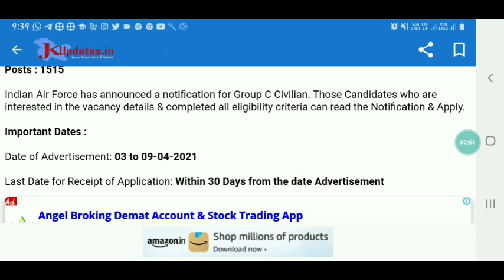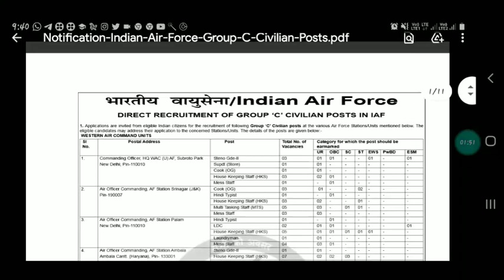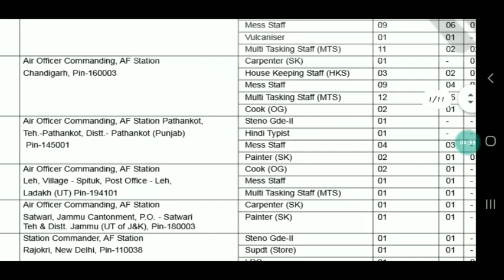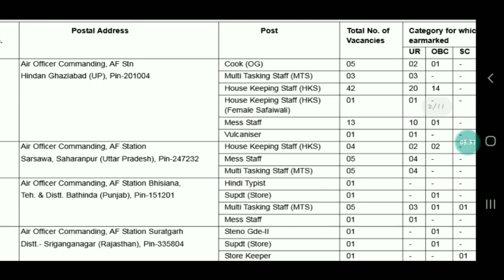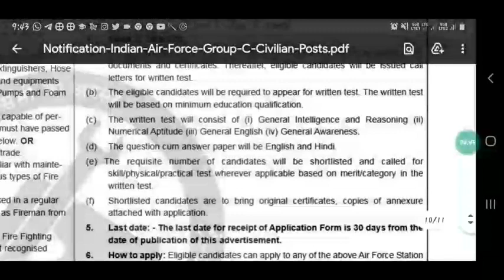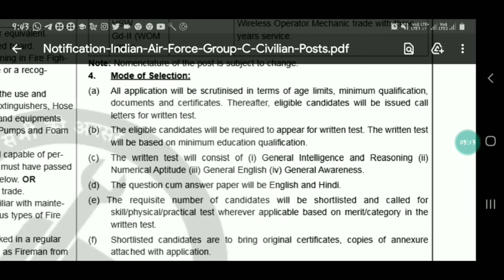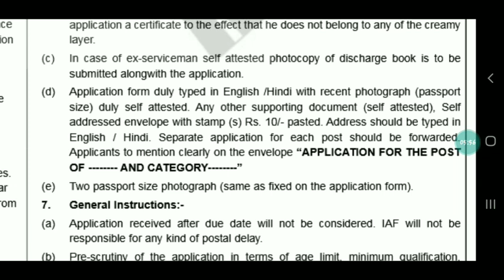Indian Air Force Fresh Recruitment 2021 !! Total Posts 1515 || 10th,12th are Eligible.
jk police huve Recruitment for Dist.wise 2021

kashmir university Admission notification for UG Courses 2021.1st Semester 2nd semester

Good News for J&K youth

How to Apply online form for jkssb  notification No.01 of 2021

fresh jobs in J&K 2021

SSC MTS RECRUITMENT 2021. 10th pass students can Apply . Golden opportunity

How to Fill OMR SHEET in jkssb CLASS-IV exam

10th 12th Graduates can apply